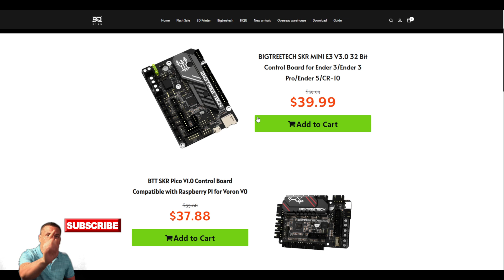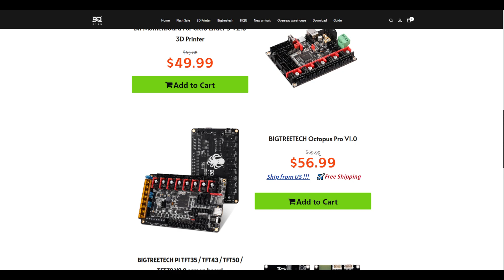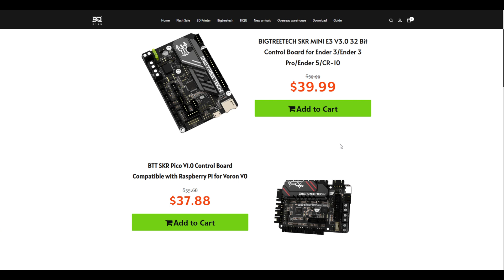BIGTREETECH SKR PICO (Is it any good?) DIY Review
Live DIY Review. Is it true? The SKR PICO is probably the best little board you can find anywhere for your V01 build.  BigTreeTech really outdid themselves on the design of this controller board.  Everything is in optimal locations to help you get your build done fast and clean.  I don't see any real issues here - other than it would be nice to have two physically separate Z steppers.   All this for under $50.00

Additional videos to come on this board soon - I'll be installing Klipper step by step and eventually this will be controlling the V01!

Timecodes
0:00 - Intro
0:05 - Welcome!
0:30 - Description
2:25 - Current (4/10/2022) Price Promo
3:20 - Unboxing (What's in there?)
4:40 - Raspberry Pi Stack
5:15 - Measurement Specs
6:05 - Connections / Parts
10:00 - Comparison to SKR Mini
11:45 - Comparison to the Octopus
13:30 - Final Thoughts

NOTE!  This controller was sent to me FOR FREE by BigTreeTech.  The opinions and information provided in the video are all mine and no money changed hands.

OR on Amazon